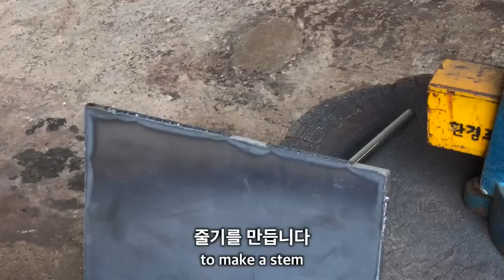용접을 배우는 대학 전공수업 (눈부심!!! 주의!!!)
1:57초 경 타다닥 불을 붙이는 장면을 염려하시는 분이 계실까봐 글을 남겨놓습니다.
피복 아크 용접봉은 원래 70~100도 정도 되는 보관함에서 30~60분간 건조하여 수분을 제거한 후 사용해야 합니다.

하지만 위 상황에서 툭툭 용접봉을 두들겨 불을 붙인 이유는
빠르고 효과적으로 용접봉에 불을 붙이기 위한 행동이었으며 담당 교수님과 강사님의 지도하에 안전하게 작업되었음을 안내해드립니다. 감사합니다.